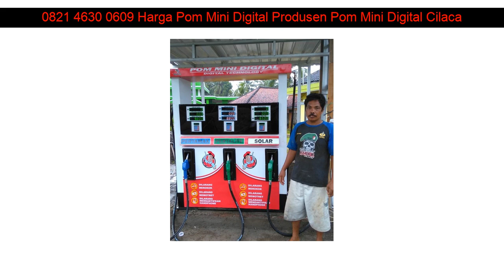0821 4630 0609 Harga Pom Mini Digital Produsen Pom Mini Digital Cilacap Probolinggo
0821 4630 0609 Harga Pom Mini Digital Produsen Pom Mini Digital Cilacap Indramayu

Beberapa fasilitas Distributorpertamini.com yang akan kami berikan kepada anda :

✅ Professional
✅ Praktis
✅ Terpercaya
✅ Gratis Biaya Pemasangan
✅ Gratis Pengiriman
✅ Design Stiker